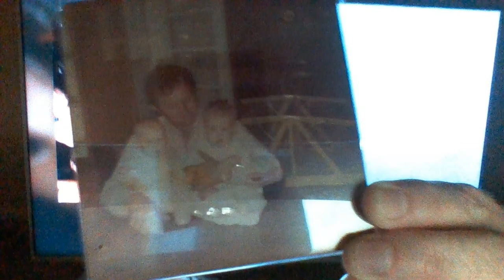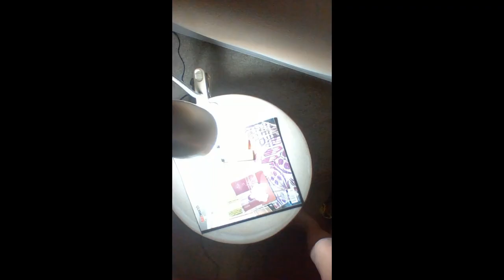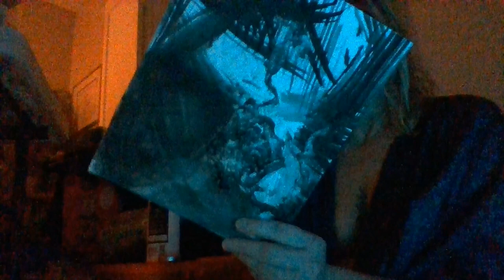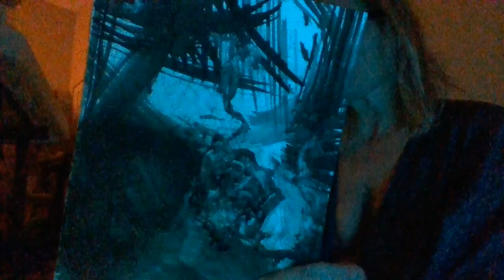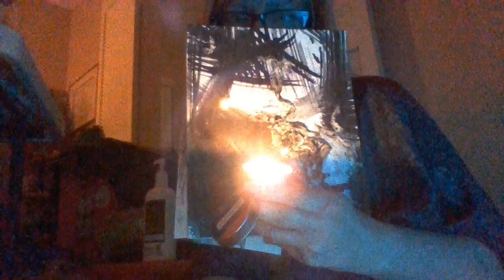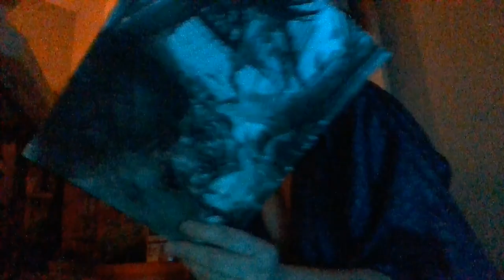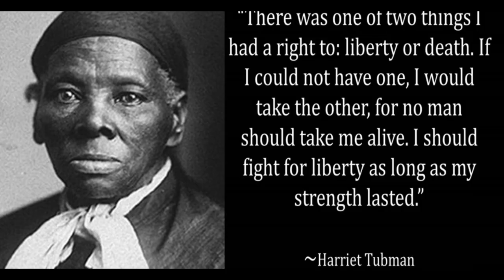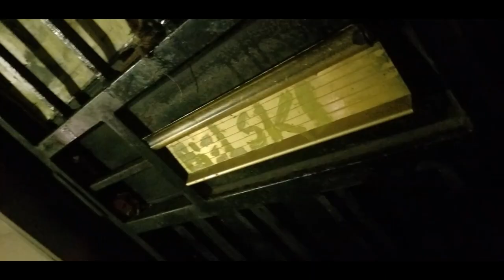David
"Conductor of the Underground Railroad
If anyone ever wanted to change his or her mind during the journey to freedom and return, Tubman pulled out a gun and said, 'You'll be free or die a slave!' Tubman knew that if anyone turned back, it would put her and the other escaping slaves in danger of discovery, capture or even death. She became so well known for leading slaves to freedom that Tubman became known as the 'Moses of Her People' Many slaves dreaming of freedom sang the spiritual 'Go Down Moses.' Slaves hoped a savior would deliver them from slavery just as Moses had delivered the Israelites from slavery."

"The museum and memorial are 'an act of ending silence and committing to truth and reconciliation,' says Bryan Stevenson, the founder and executive director of the group. They were directly inspired by the Apartheid Museum in South Africa and the Holocaust Memorial in Germany. ….remembering people like Mary Turner, a pregnant Georgia woman hung from a tree and set on fire by a mob in 1918 after she protested the lynching of her husband. Turner was still alive when her unborn child was cut out of her and trampled."

"Nazi ideology became part of all police activities. The police were central figures not just in maintaining public order, but in combating the so-called racial enemies designated by the Nazi state. It was in this context that 'preventive police action' took on such terrible consequences. The SS, SD, and police were among the primary perpetrators of the Holocaust."

Once you see
you are an adult,
you May realize
you have rights
and the ability to
see wrong.
Leave Protestantism
a loan.
Accelerate.
Pile the sins
upon their heads.
The weight of keeping a kid from church
EQs
esq.
Psalms Tehillim
Tell me
win
you're  perfect
cant
believe
Juno know
 Mavica
'Heads roll
Hiss blis

Meshugas,
~Bizzy Little B